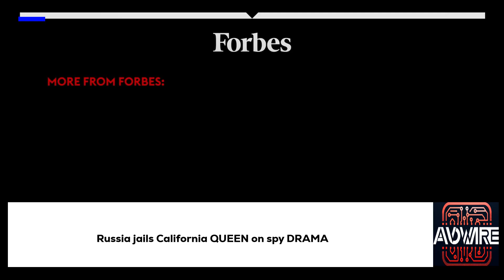Russia jails California QUEEN on spy DRAMA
"Caught in the Crossfire: A Dual Citizen's Perilous Journey" - In a chilling turn of events, as the shadow of conflict continues to loom large, a woman with both Russian and U.S. citizenship finds herself ensnared by accusations of treason. Allegedly involved in fundraising efforts for the Ukrainian army, her story unfolds against the grim backdrop of geopolitical tensions and the haunting two-year mark of Moscow's controversial invasion. This video delves into the intricate web of loyalty, identity, and the stark realities faced by those who dare to cross the invisible lines drawn by war. Join us as we explore the dangerous intersection of international politics and personal conviction, where the stakes are as high as they get.